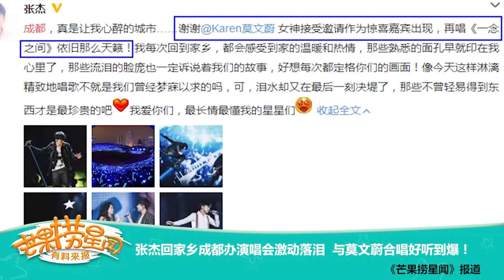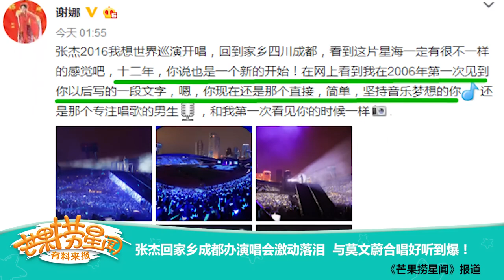《芒果捞星闻》 Mango Star News:张杰演唱会与莫文蔚合唱好听到爆 【芒果TV官方版】